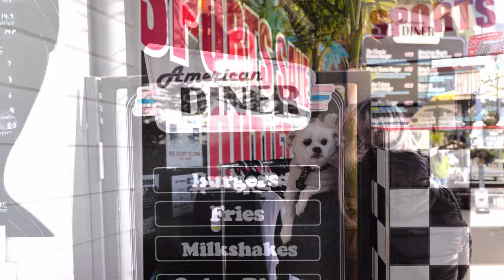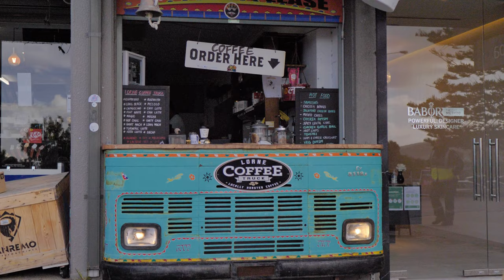LORNE - VICTORIA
Lorne is a town on the Great Ocean Road in Victoria.
We stayed on Mountjoy Parade which is the main shopping strip with many little shops and cafes.
We brought our pet dog on this trip and it gave us a lot of fun and laughs.
The beach and pier at Lorne is a must visit.
Nearby you will find the Otway National Park with over 10 waterfalls within 10km from Lorne.
Lorne is a great place to bring the whole family.
Lorne is also a favourite with the anglers who enjoy good fishing all year round.

Questions, comments, suggestions? Drop them in the comments box below!